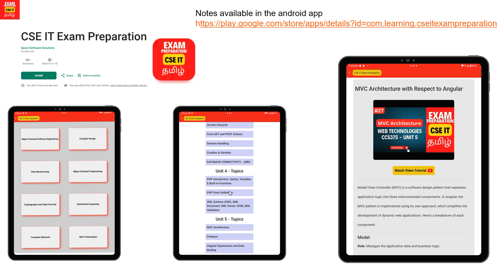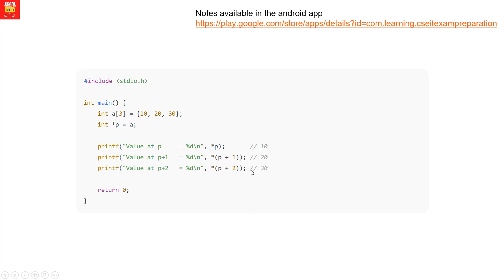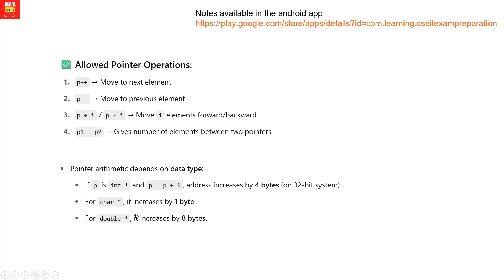Pointer Arithmetic in C | CS3251 Unit 3 | Programming in C Tamil | Anna University Regulation 2021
In this Tamil tutorial, we explain Pointer Arithmetic in C Programming, an important concept in CS3251 – Programming in C, under Unit 3 of the Anna University Regulation 2021 syllabus.

Pointer Arithmetic allows you to perform mathematical operations on memory addresses. This is crucial when working with arrays, functions, and dynamic memory allocation in C. Understanding pointer arithmetic makes it easier to write efficient and optimized C programs.

📘 Topics Covered:

What is Pointer Arithmetic?

Operations allowed with pointers:

++, --, +, -, comparison

Incrementing and decrementing pointers

Pointer traversal in arrays

Valid and invalid pointer operations

Code examples and dry run in Tamil

Viva questions and common mistakes

🎯 Best for:

B.E/B.Tech CSE & IT students under Anna University

Tamil medium students following Regulation 2021

Beginners trying to understand pointer math

Lab exams, theory questions & viva preparation